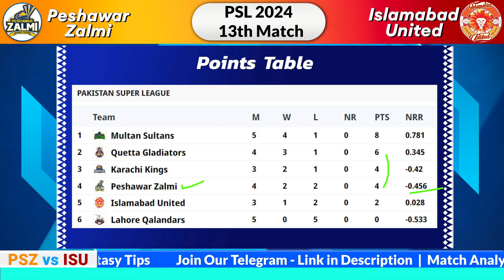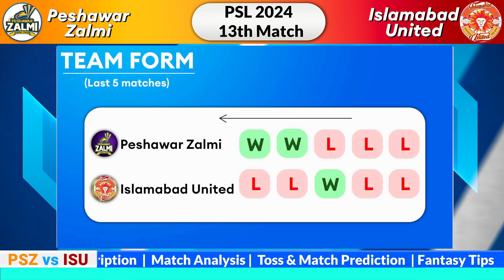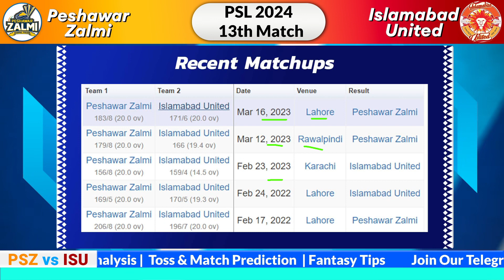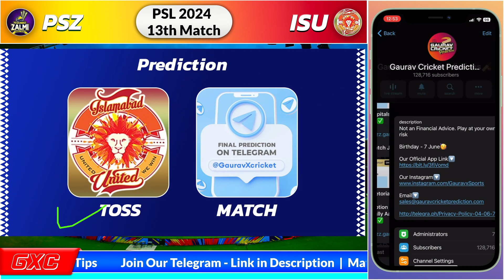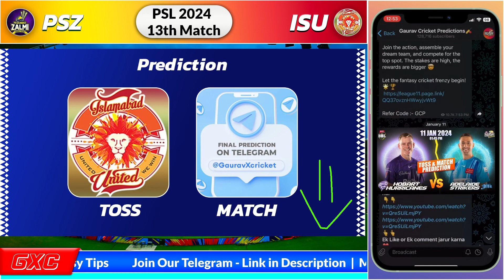Islamabad United vs Peshawar Zalmi, 13th Match Prediction, ISU vs PSZ, Who will win?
Find out all the crucial details (pitch report, head-to-head, Probable playing 11, and key Players, Pitch Report) of the upcoming 11th Match between Islamabad United vs Peshawar Zalmi.

Islamabad United vs Peshawar Zalmi, 11th Match PREDICTION, LHQvs PSZ, who will win? Pakistan Super League 11th Match Dream 11 Team | Islamabad United vs Peshawar Zalmi, 11th Match Dream 11 Team